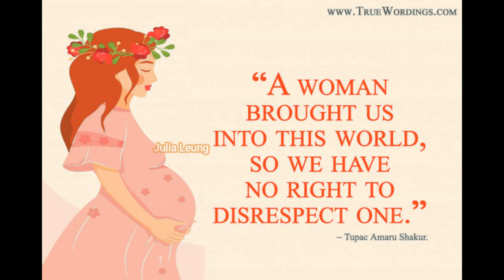LACE LINGERIE SET//LACE BODYSUIT//WHITE COLLECTION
Hi, Everyone, I hope you have fun visiting my YouTube channel, I m doing many interesting video contents on Fansly and on onlyfans
Check them out and Thank you so much for your Love and Support 👏

Editor - Julia Leung
Cover Design - Picsart.com
Camera - SONY VZ 1